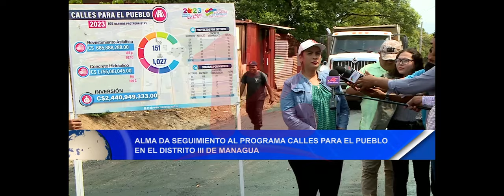Noticias12Nicaragua Alma da seguimiento al programa calles para el pueblo en el distrito 3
Alma da seguimiento al programa calles para el pueblo en el distrito 3 de managua